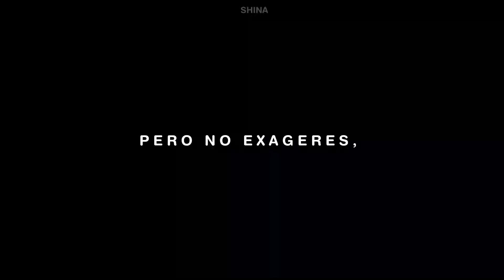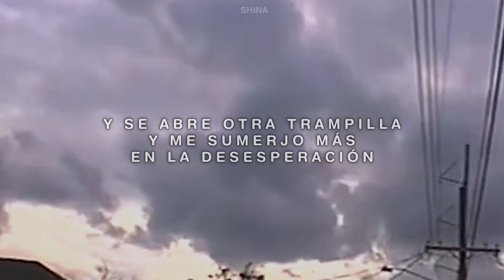$UICIDEBOY$ - $UICIDEBOY$ WERE BETTER IN 2015 (Español Lyric Video)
Este album es increíble!

➤ Prod. Budd Dwyer
➤ Nota: Letra en español NO oficial.

Video with intention to promote,